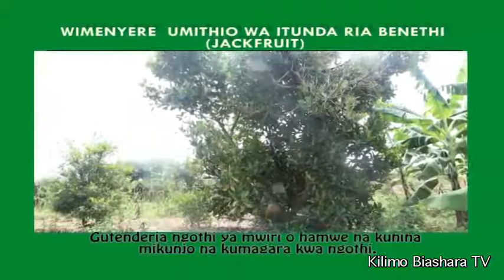JACKFRUIT HEALTH FACTS (Kikuyu)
Know more about this rare fruit...